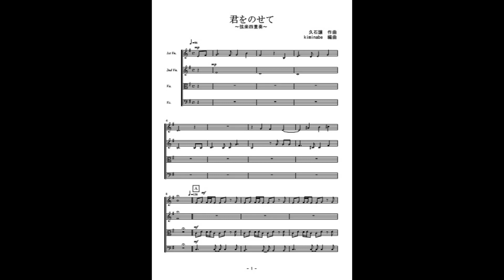君をのせて（弦楽四重奏）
ジブリアニメ「天空の城ラピュタ」主題歌「君をのせて」の弦楽四重奏（参考音源）です。楽譜はこちら。